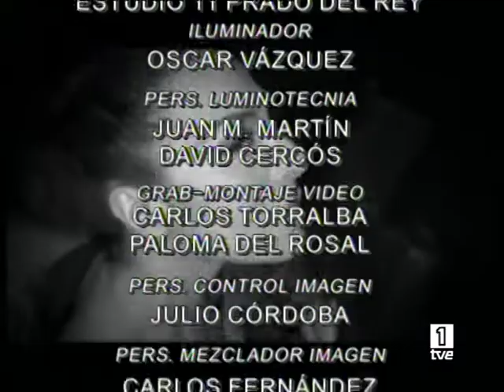Mónica Naranjo - Presentación Tarántula - Corazón, corazón TVE año 2008